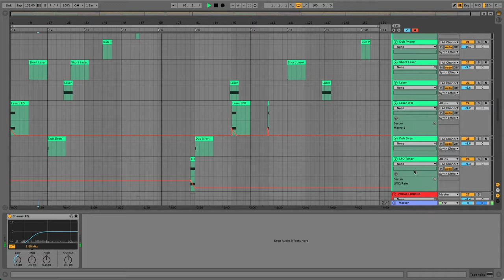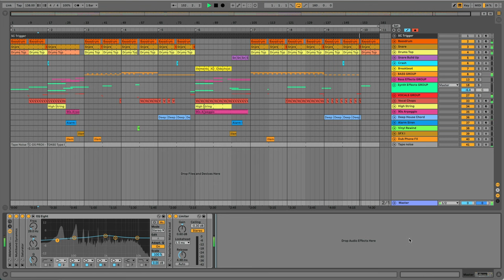UK Garage Ableton Template "Noisemaker" [Bushbaby Style]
Noisemaker is a UK Garage Ableton template that features driving drums, filthy bassline, housy chord stabs, dubby beeps, and siren effects - a complete package that captures the essence of the bass-heavy UK Garage sound.

Noisemaker only requires Serum and Ableton Live 10 and works "out of the box".

Noisemaker is not just a starting point for your tracks; it's a powerful source of learning and inspiration. Its full-length structure acts as a guiding hand, allowing you to develop your ideas into complete UK Garage tracks with ease.

This Ableton template invites you to step behind the curtain and dive into the producer's mind. With MIDI tracks for each instrument and drum track, you can delve into the details of sound design, processing chains, automation, and more.

MIDI format allows you easily customize every single detail of the template to match your style. Whether it's swapping drum samples, crafting your melodies, or fine-tuning the arrangement and structure, Noisemaker empowers you to express your creativity and ideas.